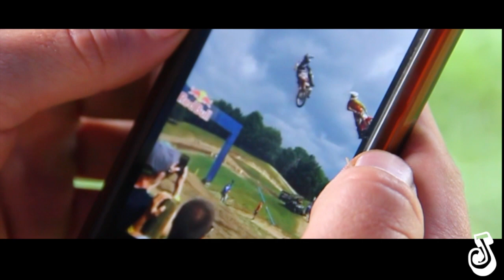Unadilla | Joker Dezigns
Joker Dezigns heads to Unadilla with the MPH WMXtreme team Matt Babbitt, and Sean Ballard.